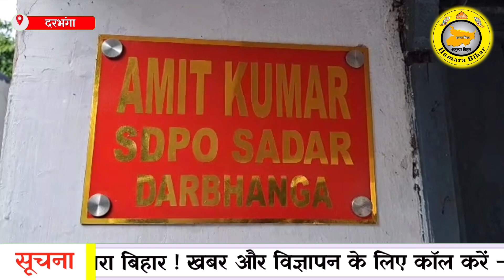Darbhanga में सुर्खियों में छाने के लिए शोभायात्रा में पिस्टल के साथ रिल्स बनाना युवक को पड़ा भयंकर